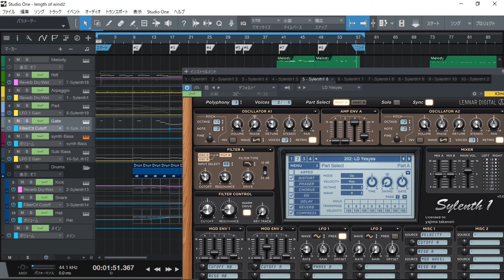length of wind / Lennar Digital - Sylenth1 Demo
instruments=sylenth1 only
DAW=studio one